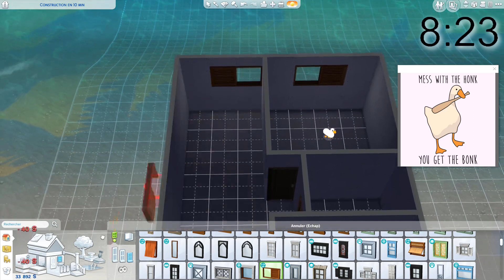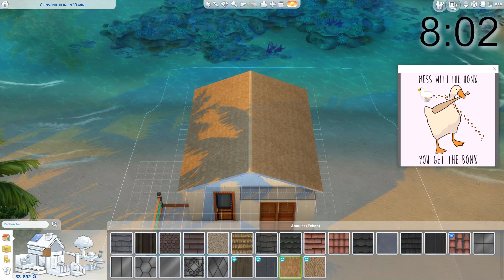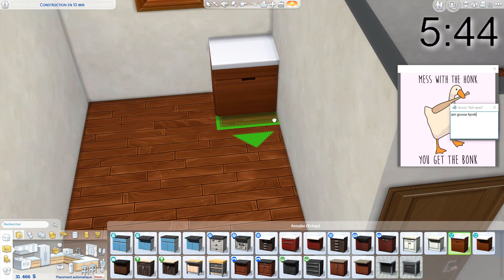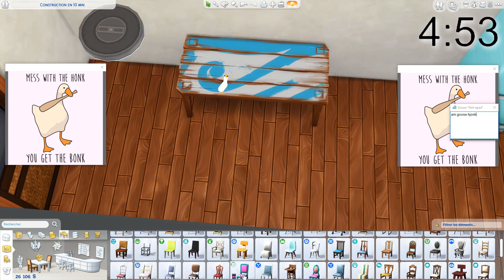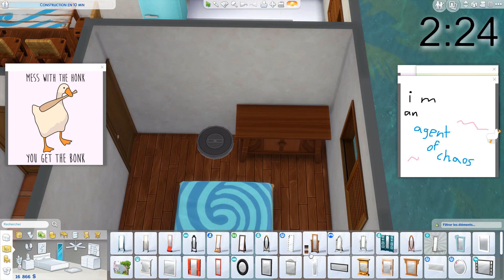Construire une maison en 10 minutes avec un invité ! 🪿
Je tente de construire une maison en seulement 10 minutes et avec une contrainte en plus... THE GOOSE !

Retrouve mes créations dans la Galerie avec le hashtag alicepaara.

Me retrouver
◊ Galerie : AlicePaara

Mes logiciels
◊ Capture d'écran : OBS
◊ Montage vidéo : HitFilm Express
◊ Edition : Photofiltre 7

Alice